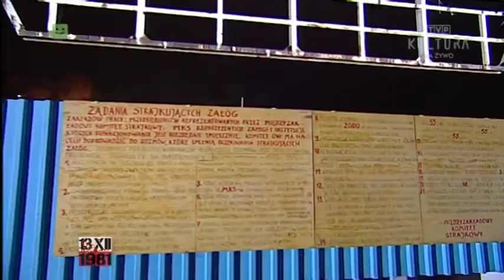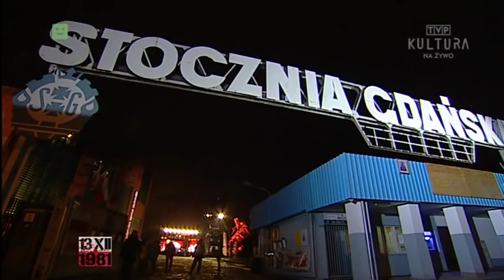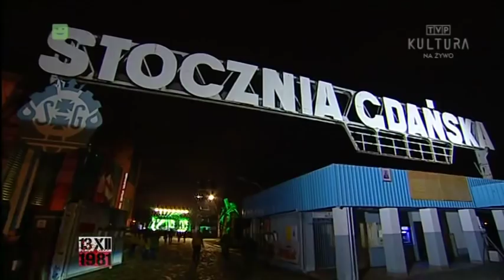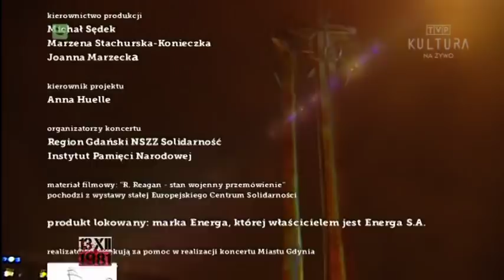Kryzys & Izrael - live in Gdańsk 13-XII-2016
Dwie legendarne grupy utworzone przez Roberta Brylewskiego podczas koncertu Zapal Światło Wolności w Stoczni Gdańskiej, upamiętniające 35 rocznicę wprowadzenia stanu wojennego w  Polsce.
Koncerty były dwa, które połączyłem w całość.